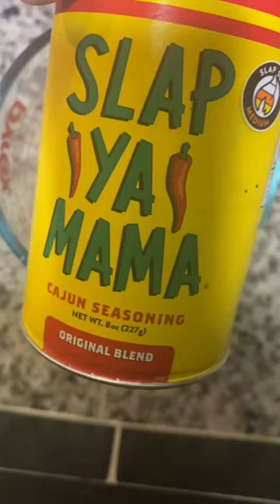Live Crab boil